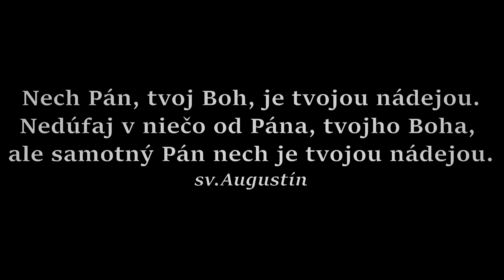#106 PODCAST - sr. Nikola Matuszyková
ĎAKUJEME!!! 😉

Hudba: Marana Tha Band - Je čas
CD Drahocenný si môžete zakúpiť tu: